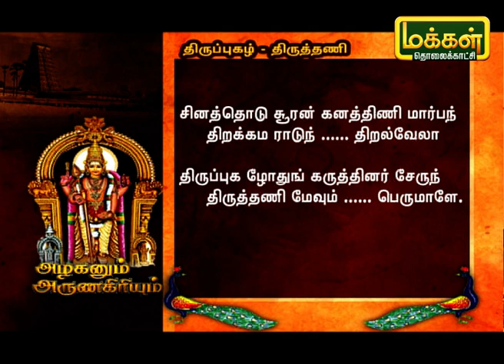அழகனும் அருணகிரியும் | திருப்புகழ் - திருத்தணிகை | Azhaganum ArunaGiriyum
திருப்புகழ் - திருத்தணிகை பற்றி கேட்கப்போகிறோம்.